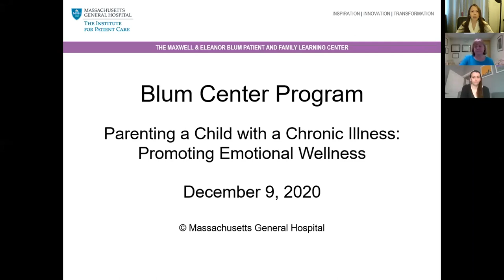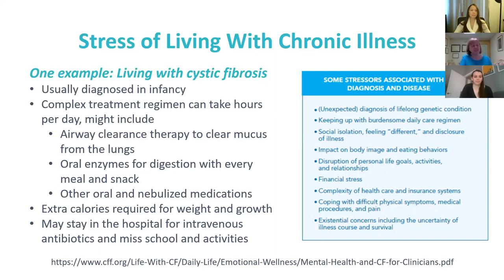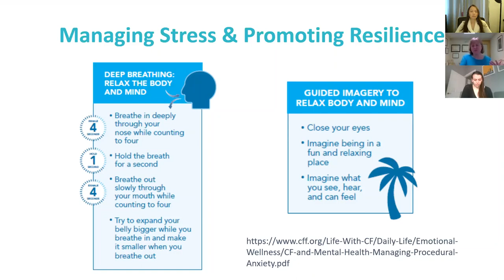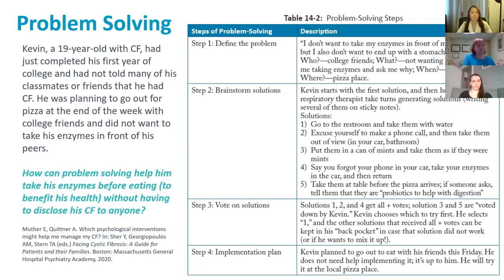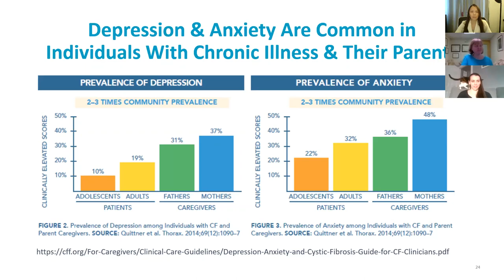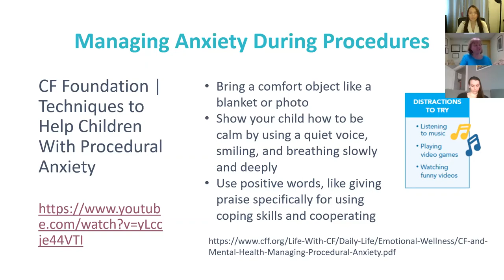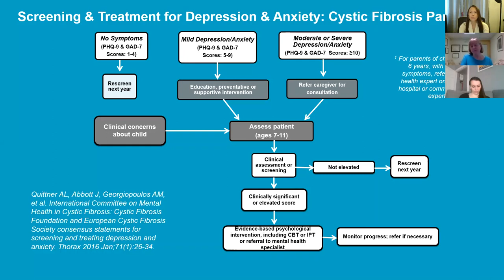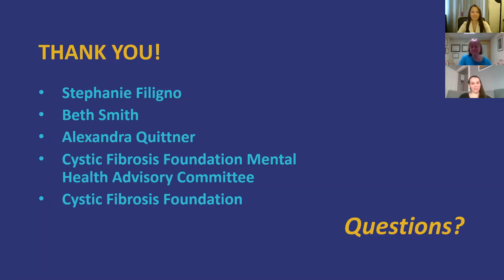Blum Center Program: Parenting a Child with a Chronic Illness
Parenting is always a balancing act and raising a child with a chronic illness poses extra challenges. In this presentation from December 9, 2020, Anna Georgiopoulos, MD, of the Cystic Fibrosis Program and Child and Adolescent Psychiatry at MGHfC, shares ways to prevent, recognize, and manage emotional distress that can improve the health of the entire family.